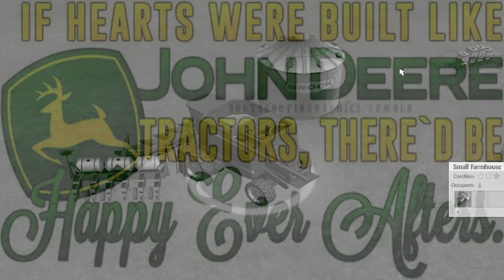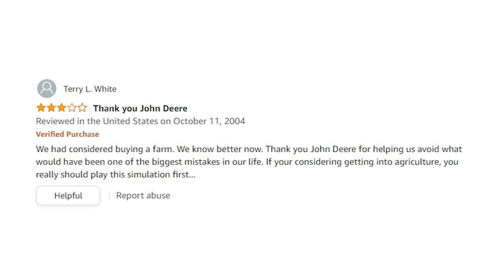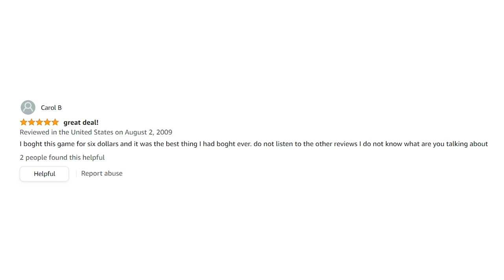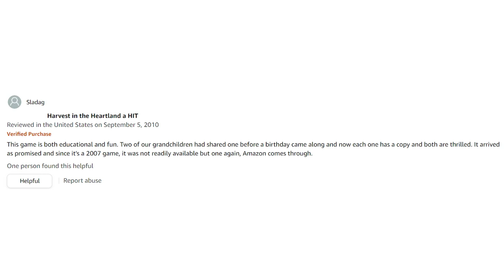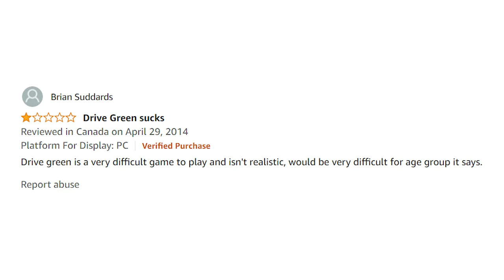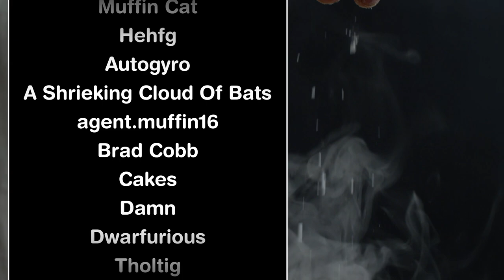John Deere's video games are not good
OR
become a youtube member

Music from Grim Fandango and Later Alligator